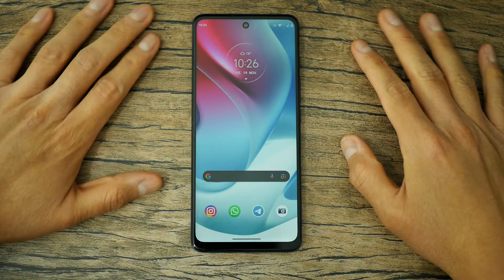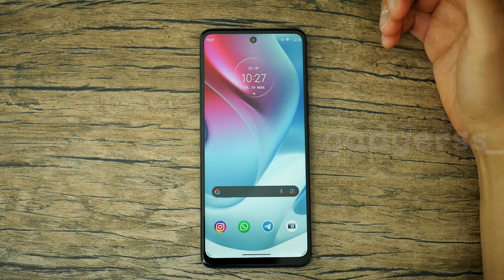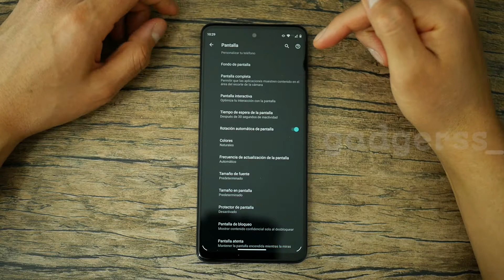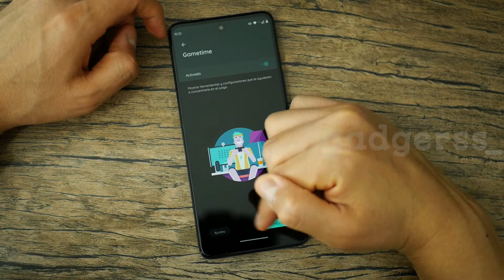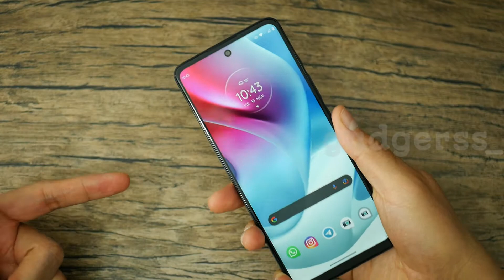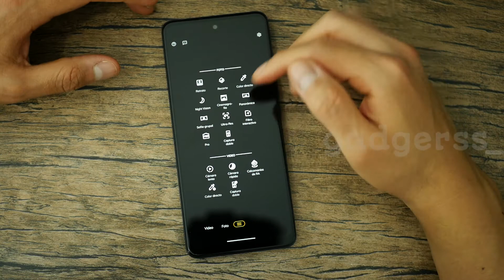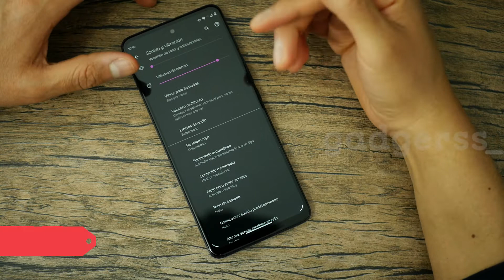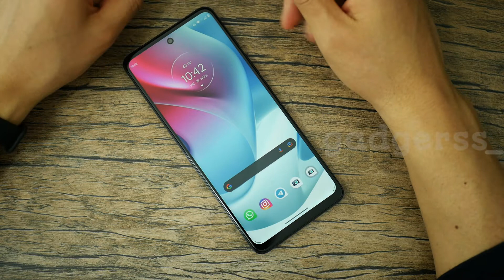Reseña del moto g60s (Review en español)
Un nuevo terminal de Motorola pasa por nuestras manos, se trata del moto g60s, uno de los más recientes lanzamientos de la popular marca, y con el cual busca seguir ganando espacio en el mercado peruano. Estuve usando este dispositivo como mi celular principal por unos días, y aquí les cuento mi experiencia con el moto g60s.

Video grabado con una Panasonic Lumix G7 y un Huawei Mate 30 Pro